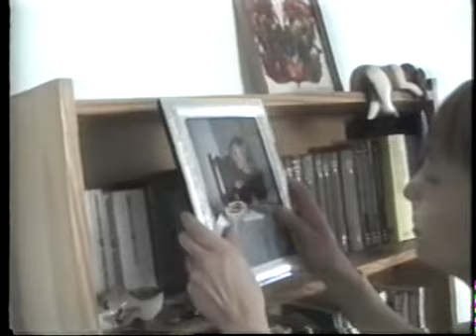ficciones02 - 2 de 2.wmv